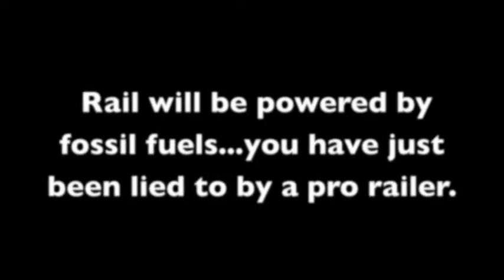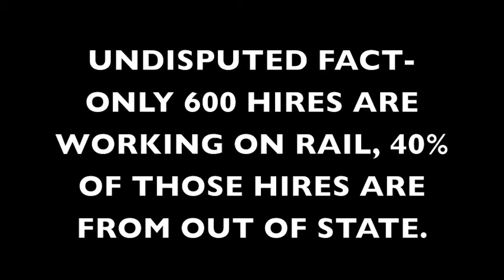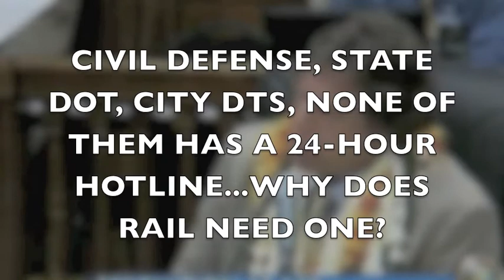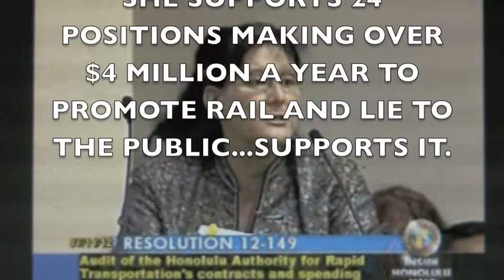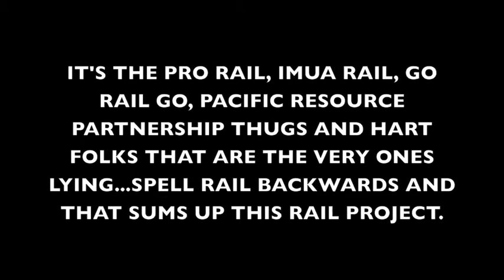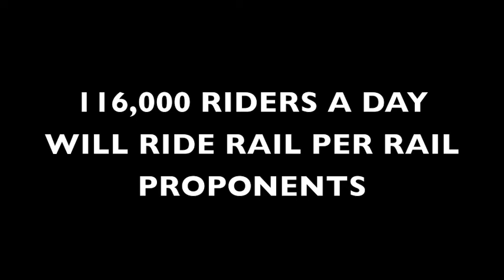PRO RAILER LIES ON RECORD AT CITY COUNCIL MEETING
PRO RAILER STATED- "RAIL RUNS ON ELECTRICITY AND NONE OF THAT ELECTRICITY WILL COME FROM OIL."  This is why folks who once supported rail, have changed their minds about it- due to the lies and outright misinformation per campaign schemes advanced by pro rail factions paid to deceive the public on taxpayer funds  If you think 100% of the electricity to power rail comes from wind and solar power, you have been duped.